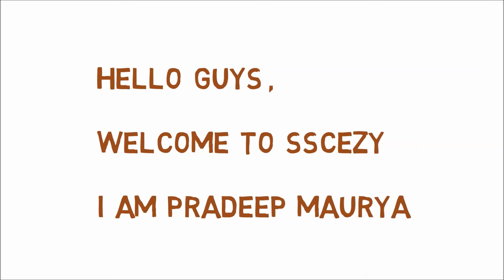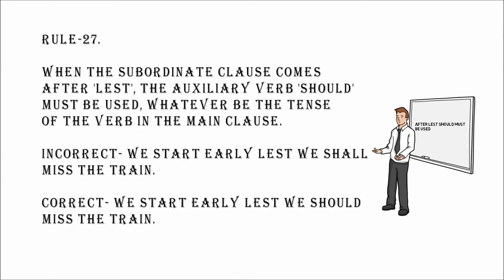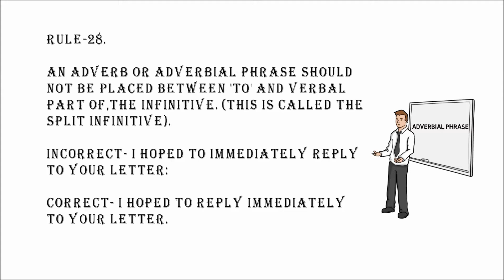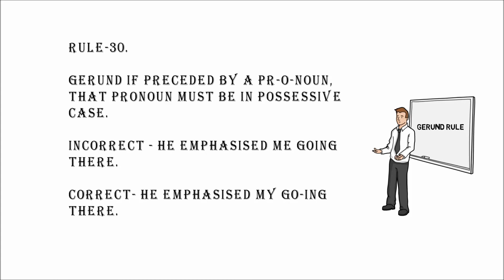English Grammar rules for SSC CGL , SSC CHSL , BANK PO , AFCAT , CDS I Part-6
This lecture lets you know English Grammar rules necessary for scoring high marks in competitive examinations. In this lecture we have discussed rules 26 to 30 . In the upcoming video we will discuss rules from 31 to 35.